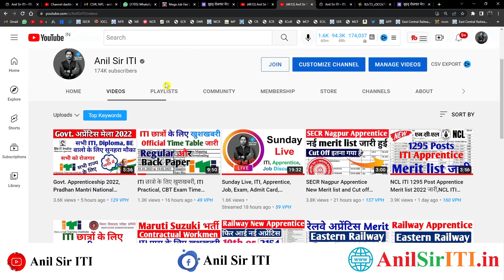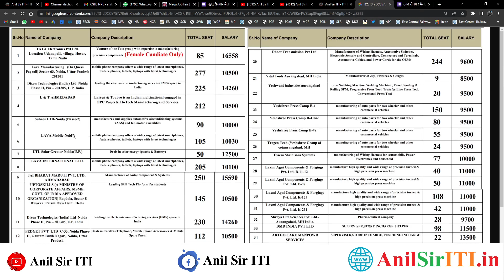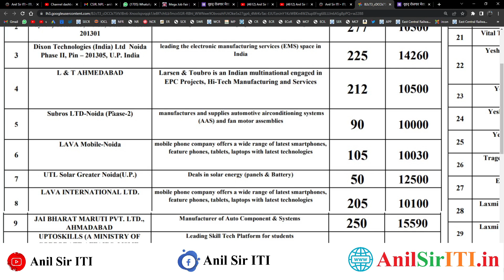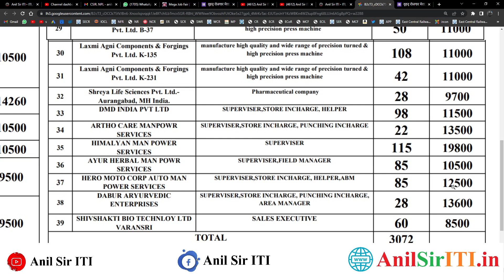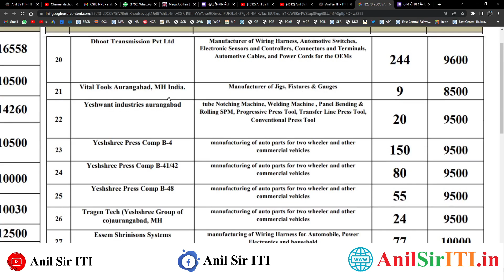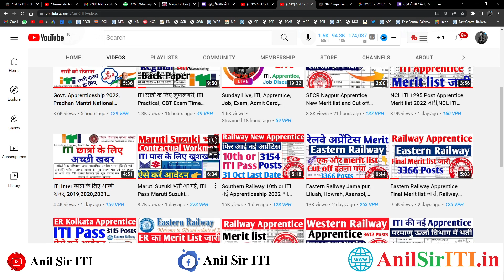3072 Seats पर बम्पर भर्ती, 10th, 12th, ITI, Diploma, Graduate, 39 Pvt Companies Rojgar Mela 2022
3072 Seats पर बम्पर भर्ती, 10th, 12th, ITI, Diploma, Graduate, 39 Pvt Companies Rojgar Mela 2022